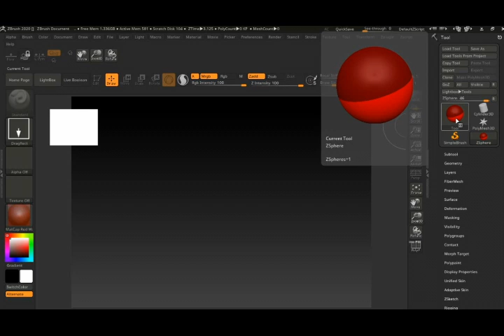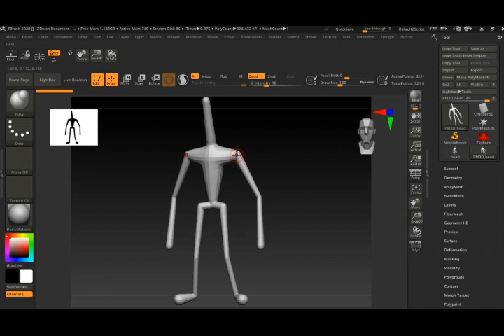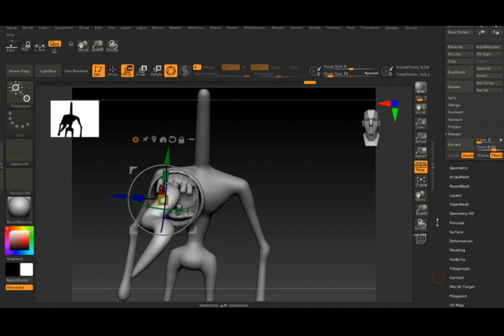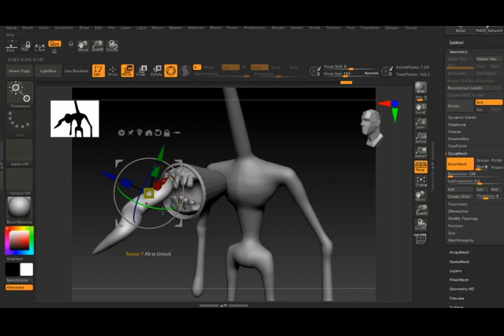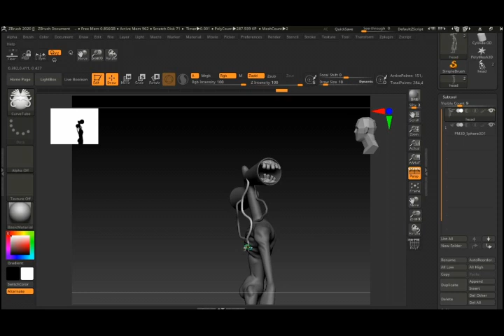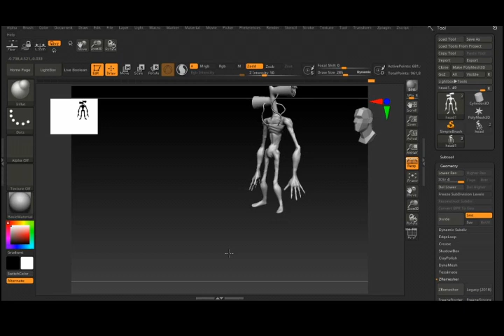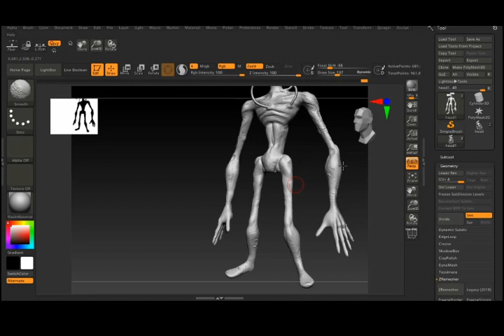creating Sirenhead | zbrush timelapse / 3d modeling tutorial